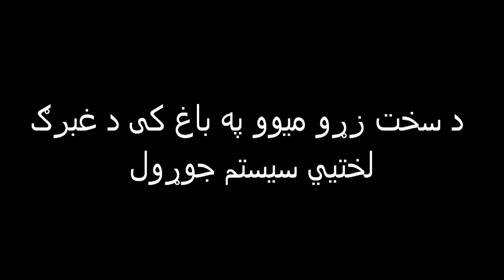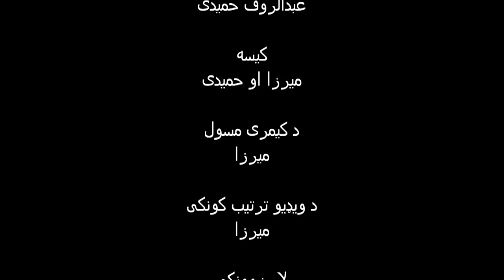Making of Furrow Irrigation System NHLP 13072015